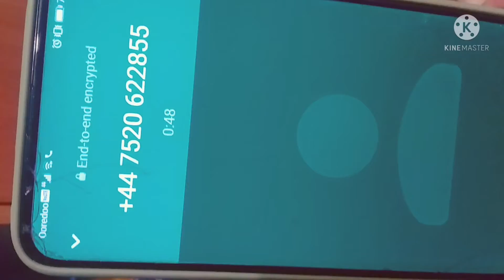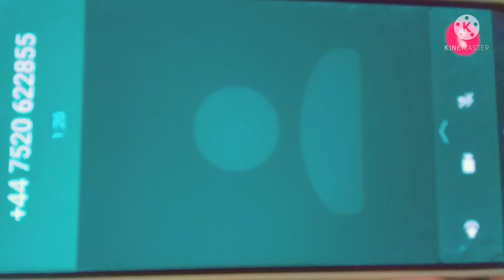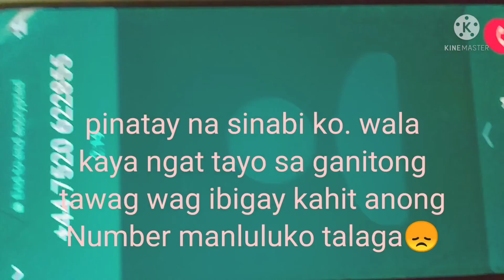SCAMMER? KAPAG MAKAKATANGGAP KA NG GANITONG TAWAG BE AWARE TAYONG LAHAT.